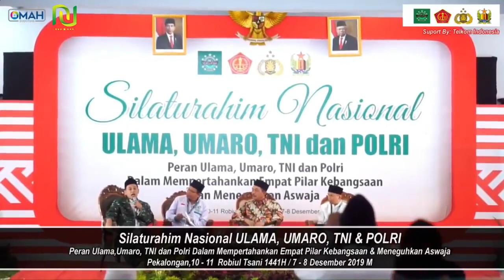PERINGATAN !! HABIB LUTHFI ATAS RUNTUHNYA KESULTANAN ACEH